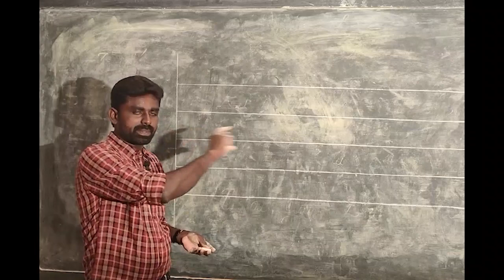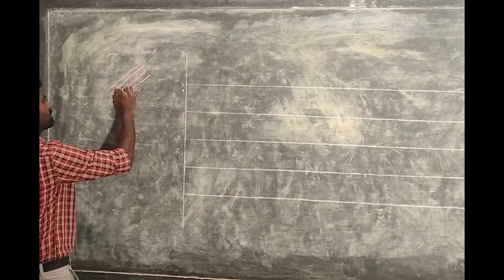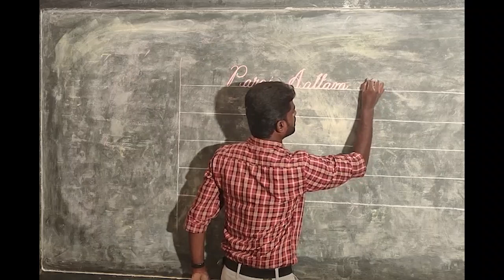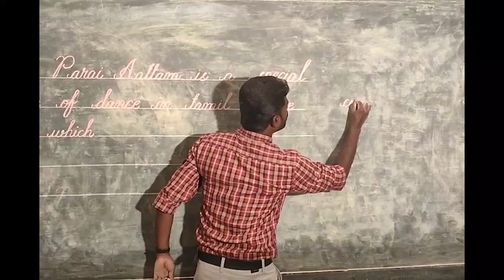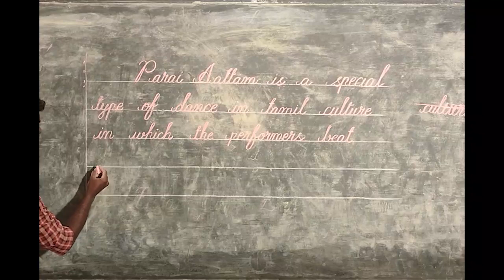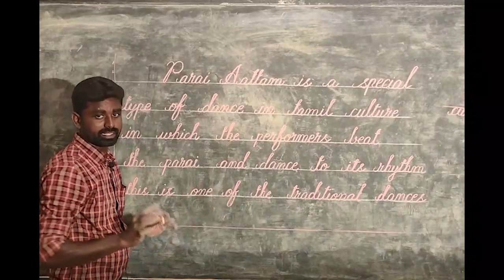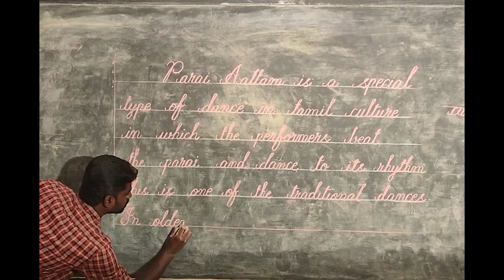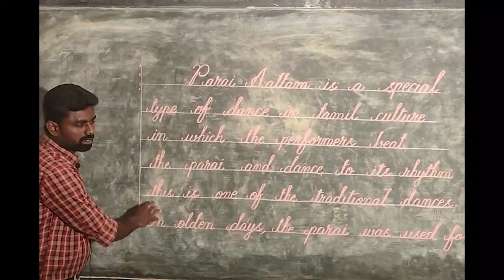Learn Cursive Writing Easily || St.Joseph Academy || How to write on a ruled paper ?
Enhance your writing skill by practicing cursive writing through this tutorial,

In this tutorial Mr.Gilbert M.A,B.Ed will go through the joining of letters
Our Family,

St. Joseph's Matric. Hr. Sec. School, Panpoli, Tenkasi.

St. Joseph Public (CBSE) School, Thenpothai, Tenkasi

St. Joseph Public (CBSE) School, Thannuthu, Surandai, Tenkasi.

Fr. Rony Jose - Correspondent (St.Joseph group of institutions)
Fr. Reju Joseph - Principal (St. Joseph's Matric. Hr. Sec. School, Panpoli)
Fr. Jipson - Principal (St. Joseph Public (CBSE) School, Thenpothai
Fr. Jins Joseph - Principal ((St. Joseph Public (CBSE) School, Surandai)
Fr. Anoop - Vice principal (St. Joseph's Matric. Hr. Sec. School, Panpoli)